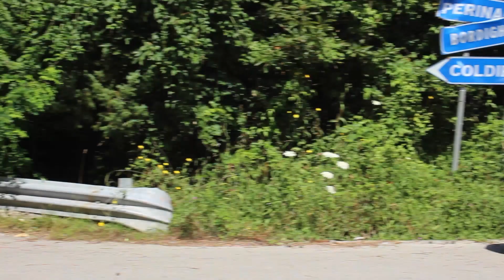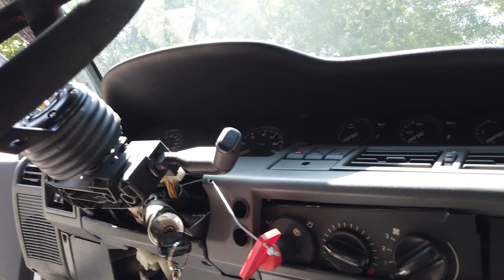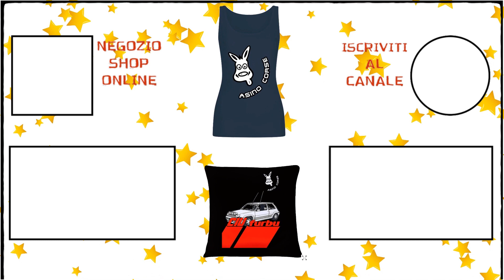PROVO SU STRADA UNA CLIO REPLICA RAGNOTTI CON IL ROLLBAR - Renault Clio 1.8 Gr.N Test drive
È arrivato l'incredibile momento: proviamo su strada un esemplare unico! Una Renault Clio 1.8 Gr.N OMOLOGATA STRADALE con tutte le carte in regola ed il rollbar! un test drive di una replica Ragnotti bellissima.